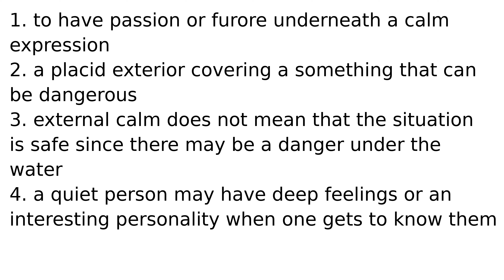still waters run deep